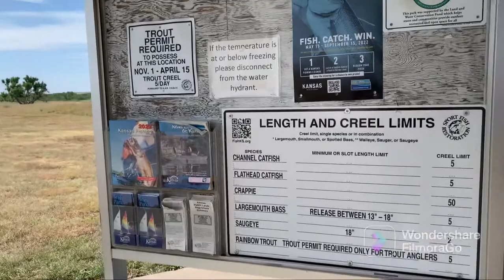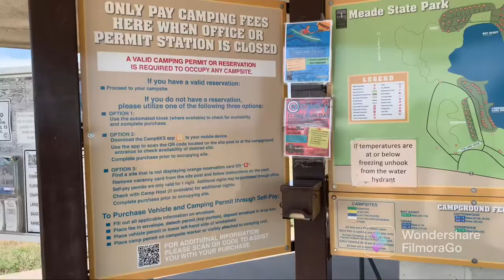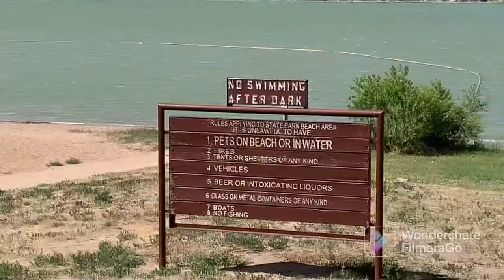Meade state park lake Kansas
Meade lake Kansas